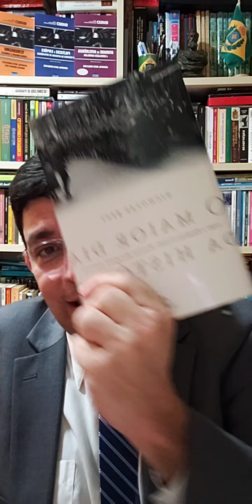Conversando um pouco mais sobre o maior dia da História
Mais histórias inusitadas sobre o dia em que acabou a I Guerra Mundial.
O armistício de 11/11/1918.
Como foram as últimas horas da Guerra? Quem foram os últimos soldados mortos naquele conflito? Isso e muito mais!